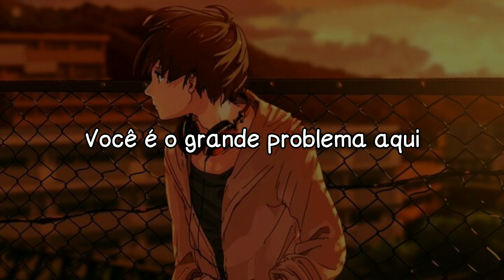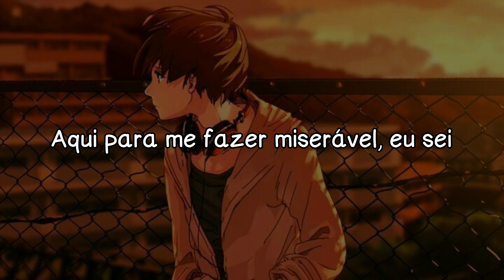Jim Yosef & Shiah Maisel - Unforgivable | TRADUÇÃO/LEGENDADO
LETRA:

Você sabe que essas palavras me machucam
Você descobriu o que me deixou com raiva
Em seguida, usa isso para sua habilidade
Agora você está tentando me evitar
Você é o grande problema aqui
Um valentão para muitos por tantos anos
Agora cale a boca, tape os ouvidos
Nunca aprendeu sua lição e ninguém se importa

É para isso que você está aqui
Aqui para me fazer miserável, eu sei
Você se alegra com isso
Você me machucou, mas me chama pelos mesmos nomes novamente
E você sabe que eu nunca gostei deles
E isso é tão imperdoável, eu sei
Você arruinou minha infância
Você me machucaria e faria tudo de novo

Você sempre garantiu que eu fosse o último
Nunca foi amigo de ninguém na classe
Você sempre parecia zangado e bravo
Mas eu sei que no fundo você está tão triste
Você está tão triste
Pessoas felizes não fazem merda assim
Então pare de me arrastar para baixo

Oh
Oh
Oh
Oh

LYRICS:

You know those words, they hurt me
You'd found out what made me angry
Then use it to your ability
Now you're trying to avoid me
You're the big problem here
A bully to many for so many years
Now shut your mouth, close your ears
Never learned your lesson and nobody cares

That's what you're here for
Here to make me miserable, I know
You get joy out of it
You hurt me, but call me the same names again
And you know I never liked them
And that's so unforgivable, I know
You ruined my childhood
You'd hurt me and do it all over again

You always made sure I was last
Never was anyone's friend in class
You always seemed angry and mad
But I know deep down, you are so sad
You are so sad
Happy people don't do shit like that
So stop dragging me down

And you ruined my childhood

Oh
Oh
Oh
Oh

And that's so unforgivable
I know you ruined my childhood